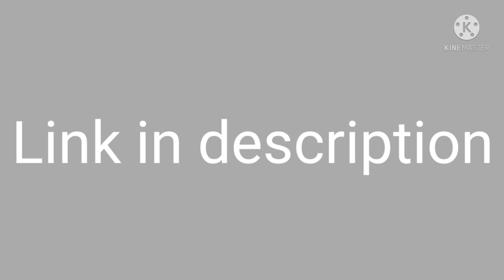profile of Ruby Jigsaw